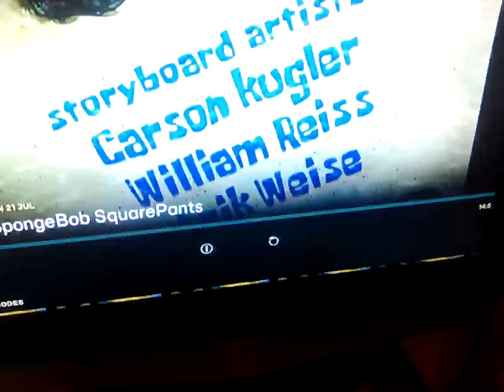21 July 2024